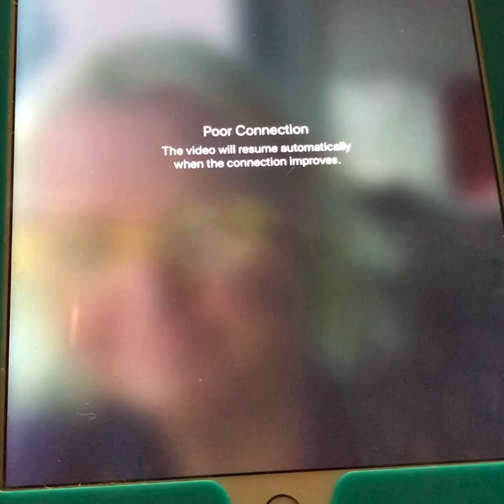Spencer Golf Academy Unscripted - Ep. 2: Wendy Doolan, former LPGA Tour Player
The Spencer Golf Academy Unscripted Episode 2 connects with Wendy Doolan, former LPGA Tour Player. Doug Spencer, PGA and Wendy discuss golf life, including Junior Golf, College Golf Recruiting and how to improve as a golfer.